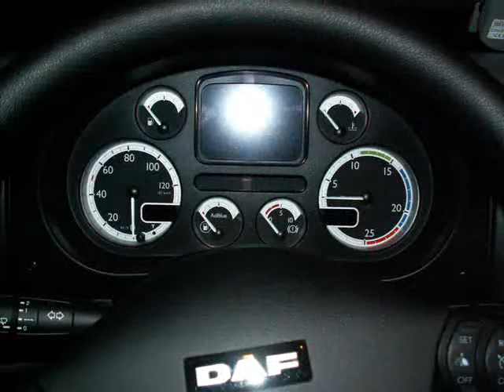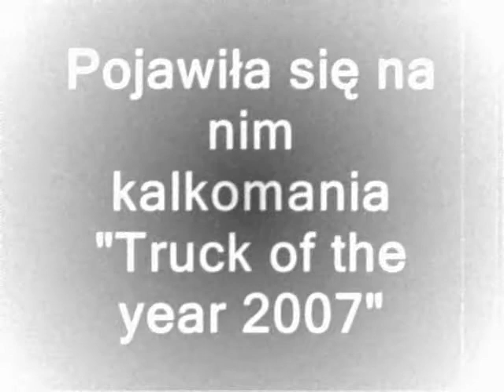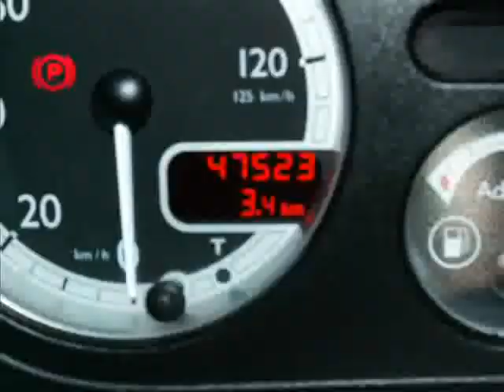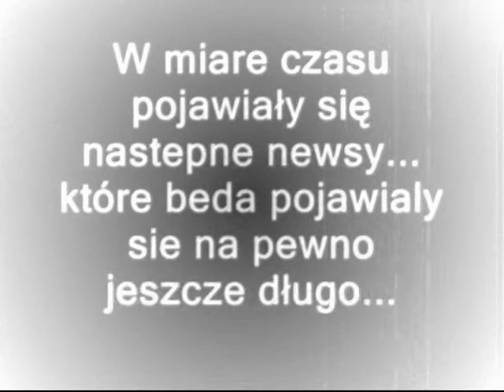DAF XF 105.410